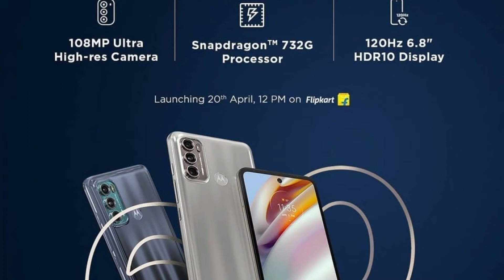Moto G60 VS Samsung F62